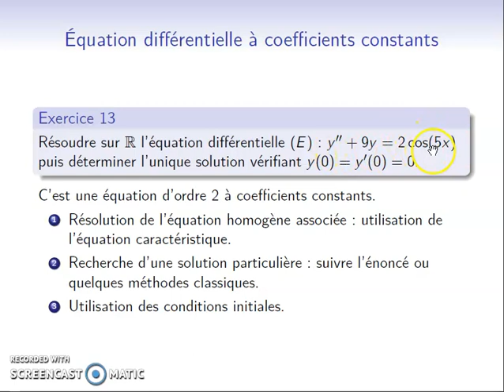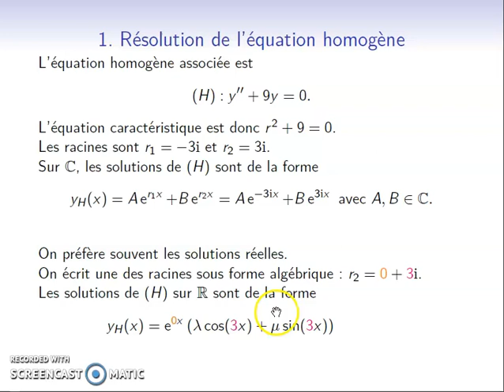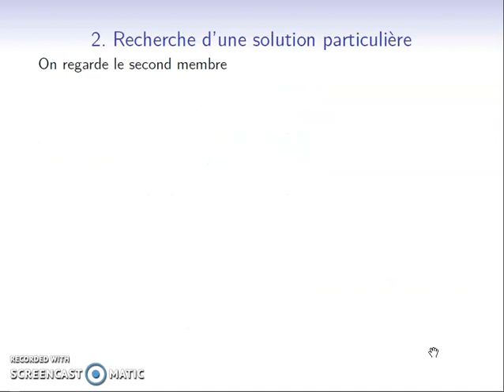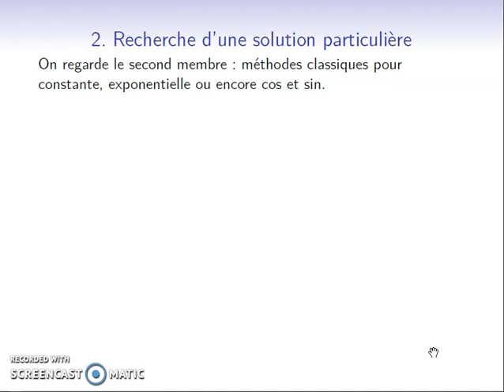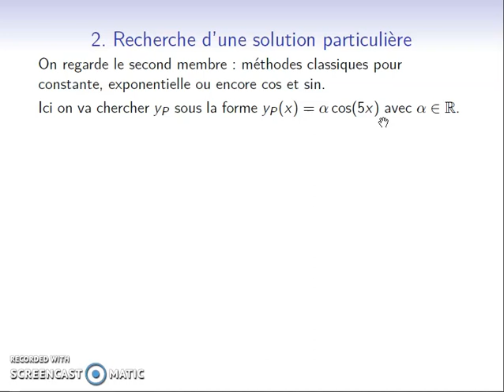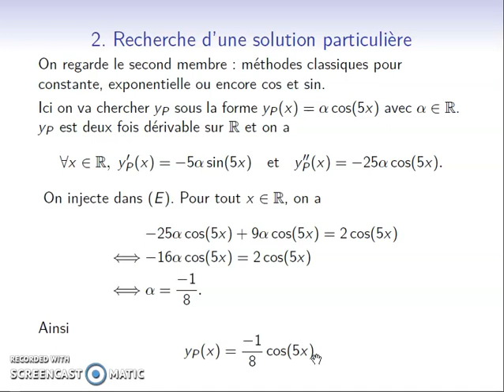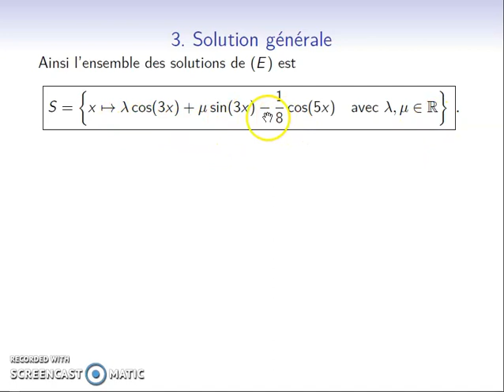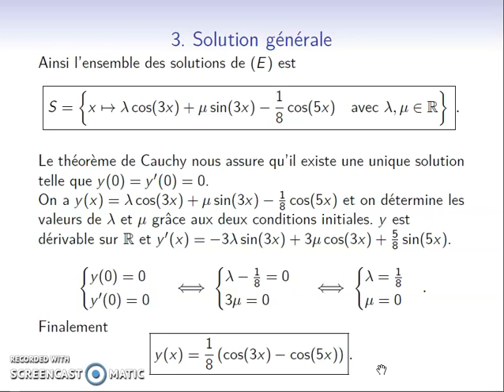Méthode03 - Résoudre une équa diff d'ordre 2 à coeffs constants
Résolution d'une équation différentielle linéaire d'ordre 2 à coefficients constants : structure de la solution, solution de l'équation homogène via l'équation caractéristique, recherche d'une solution particulière, unicité de la solution vérifiant des conditions initiales.

Sommaire :
0:00 Méthode
1:40 Solutions homogènes complexes
2:57 Solutions homogènes réelles
5:48 Solution particulière
8:33 Ensemble des solutions
9:07 Pb de Cauchy
11:12 Vérification